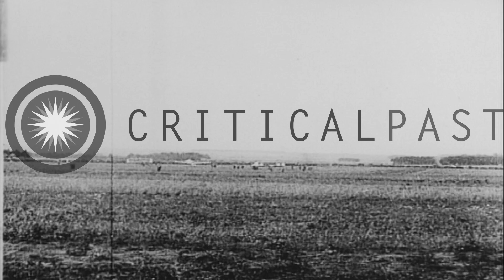The first International Aviation Meet. Reims, France, 1909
Aviation pioneers from all over the world gather for the first International Air Meeting in Reims, France.  Wilbur Wright, Louis Paulhan, and Glenn Curtiss are seen, along with Hubert Latham, Louis Breguet (in a crash), Louis Breguet, Henri Farman, and Louis Bleriot (Louis Blériot).